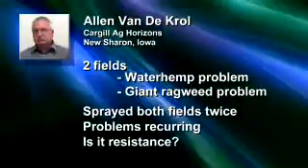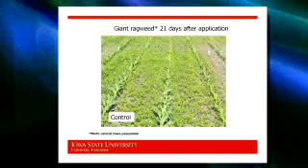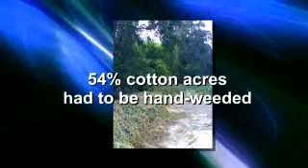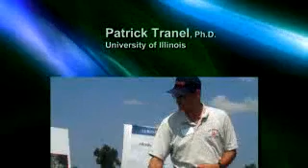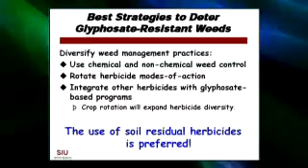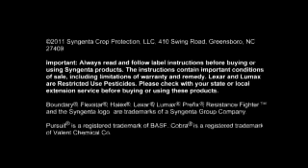Weed Resistance Midwest